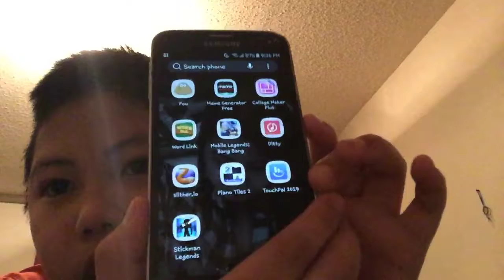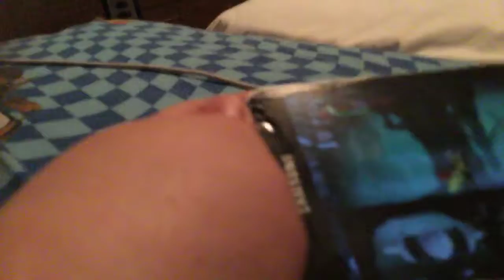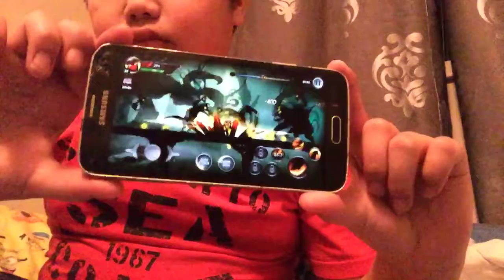Playing on my phone